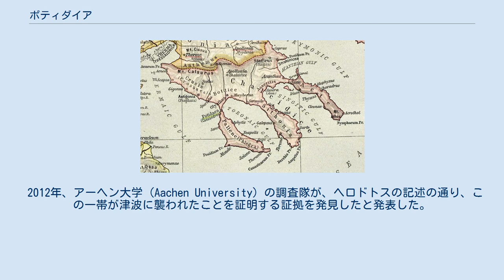ポティダイア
古代カルキディケーの地図 パリーニ半島の付け根の地峡部。
運河の右側（南側）がネア・ポティダイア。
2008年撮影。
 ポティダイア (ギリシア語: Ποτίδαια - Potidaia）は、現在のギリシャ共和国北部ハルキディキ県の南端に位置するパリーニ半島（Pallene：3本の細長い半島のうち西端）の、陸地がくびれて最も狭くなっている場所に、紀元前600年ころコリントスが建設した古代ギリシアの植民都市。
 紀元前479年、ペルシア帝国の軍勢に攻城戦を仕掛けられていた際、歴史に記録された最古の津波が一帯を襲い、ポティダイアは救われた。
ヘロドトスは、異常な引き潮を利用してポティダイアを攻撃しようとしていたペルシア勢が、突然襲った「地元の人間が見てきたどんな高潮より高い、洪水のような上げ潮」に不意打ちされたことを報告している。
 紀元前5世紀のデロス同盟の時代、アテナイとコリントスの間には紛争が何度も起きた。
それでもコリントスは、毎年ポティダイアに最高行政官を送り続けていた。
このためポティダイアは、アテナイとコリントスが対立したすべての紛争に、必然的に巻き込まれた。
 紀元前432年、アテナイに対して民衆の反乱が起こったが、ペロポネソス戦争中には攻城戦を仕掛けられ、紀元前430年のポティダイアの戦いで遂に陥落した。
アテナイはこの都市を紀元前404年まで領有したが、その後はカルキディケーの支配下に入った。
 その後、アテナイは紀元前363年にポティダイアを奪還したが、紀元前356年にはマケドニア王ピリッポス2世に奪われた。
ポティダイアは破壊され、その支配下にあった領域はオリュントス (Ὀλυνθος、Olynthus) に引き渡された。
カッサンドロスは、跡地に都市を建設し、おそらくはここを自分の支配圏の首都とするつもりで、これをカッサンドレイア (ギリシア語: Κασσάνδρεια - Cassandreia、Cassandreia) と名付けた。
 古代の都市よりはるかに小規模であったが、第一次世界大戦後には小アジアからの難民のために収容所が設けられ、「新しいポティダイア」を意味するネア・ポティダイア（ヘブライ語: Νέα Ποτίδαια‎、Nea Potidea）と命名された。
古代の都市に近い、半島上の現代の集落のひとつには、カッサンドレイアという名が残されている。
 現代のネア・ポティダイアの集落は、古代都市の遺跡近くにある。
 2012年、アーヘン大学 (Aachen University) の調査隊が、ヘロドトスの記述の通り、この一帯が津波に襲われたことを証明する証拠を発見したと発表した。